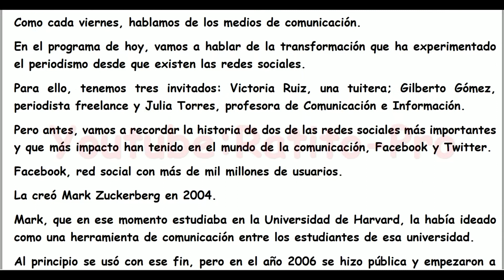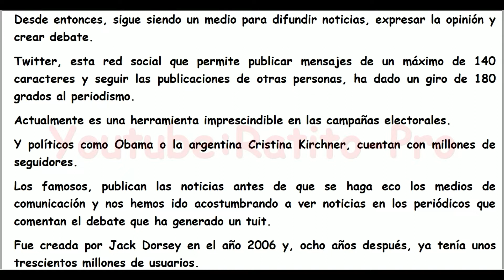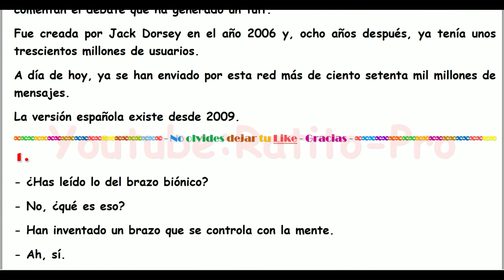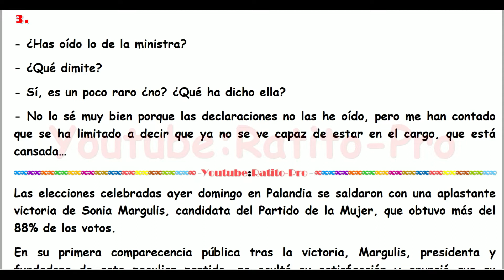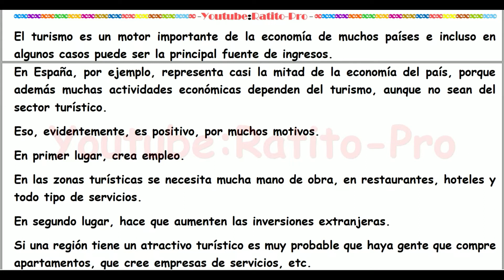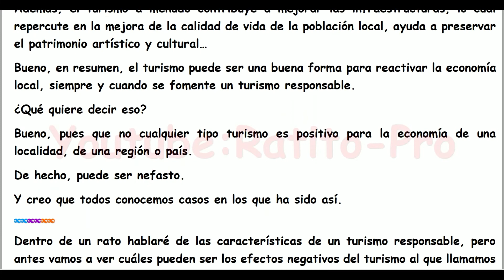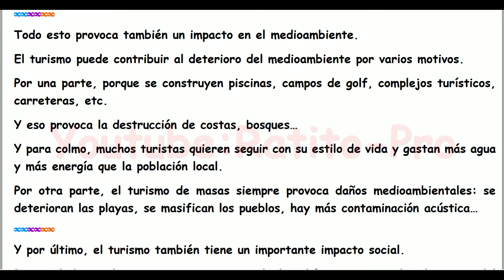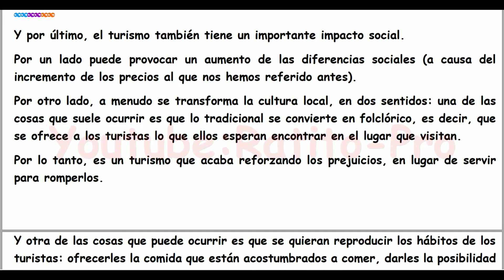🚀 Conversaciones para aprender español 🚀 Nivel B2 🚀 Learn Spanish 🚀 1